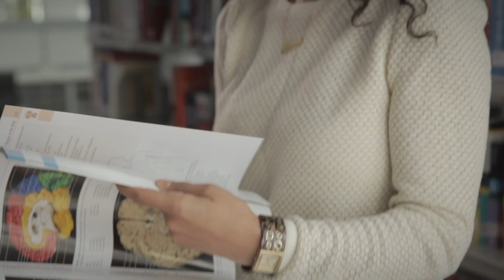Doctor of Medicine, MD by University of Nicosia Medical School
The University of Nicosia Medical School, the largest in Cyprus, offers a 6-Year MD degree programme designed for high school leavers.

- An innovative student-centred curriculum
- Clinical training is offered at leading hospitals in Cyprus and the UK
- Listed in the World Directory of Medical Schools
- Diverse student body from over 58 countries